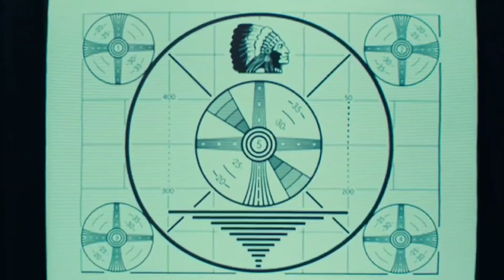Penguin? Super Bear Adventure Gameplay Walkthrough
– Dive into the magical realms of Super Bear Adventure in our inaugural video! 🌟

Join us on an exhilarating journey as we introduce you to the enchanting world of our courageous bear hero. In this first installment, we unravel the game's captivating storyline, explore stunning landscapes, and tackle thrilling challenges together.

Discover the secrets of Super Bear Adventure as we embark on this epic quest, encountering mysterious creatures and uncovering hidden treasures along the way.

Get ready for an adventure of a lifetime – watch our first video now and join us in the heart-pounding excitement of Super Bear's world! 🐻